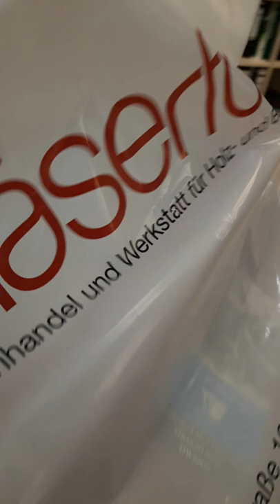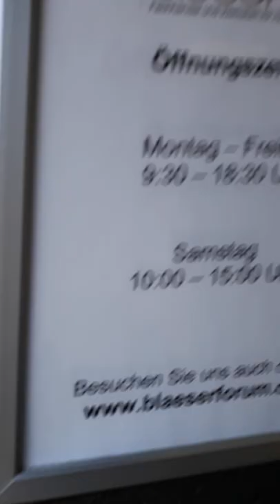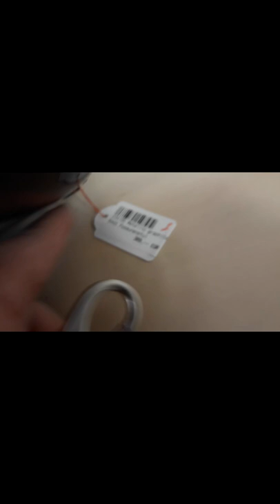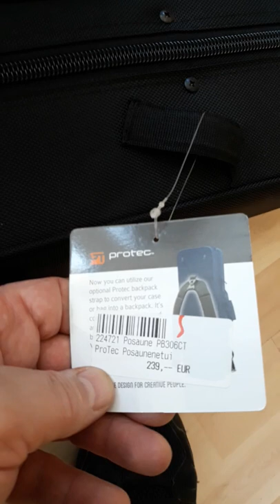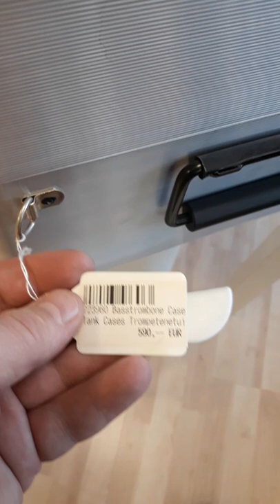Кельн музыкальный магазин. Обзор сурдин и футляров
Идем в Кельне в музыкальный магазин. Обзор сурдин и футляров. Что там есть. Ремонтмедных и деревянных инструментов.  Ноты.